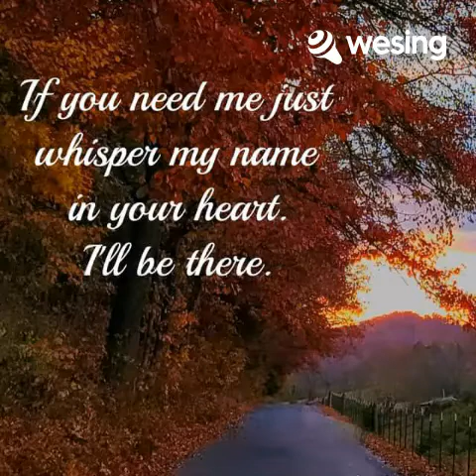classic love songs...premiere